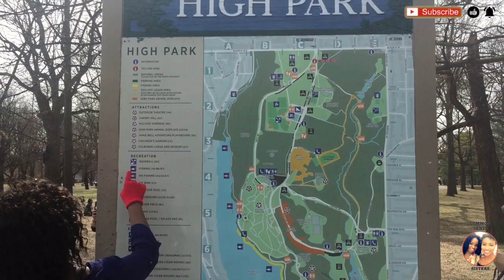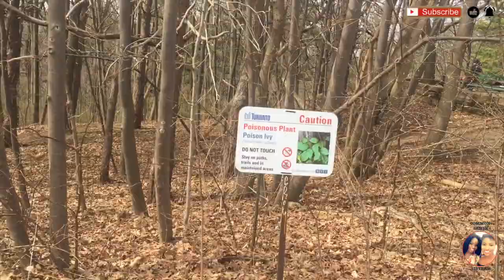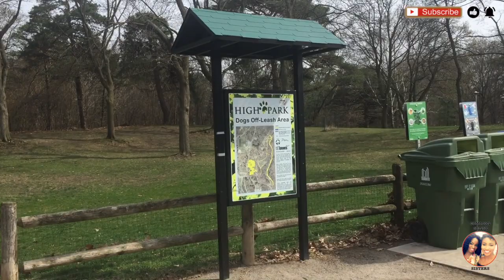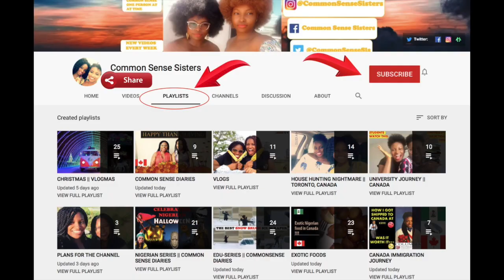HIGH PARK TORONTO 2021 || WEEKEND LOCKDOWN VLOG 13 || TORONTO VLOGGER 😎🇨🇦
Ella and Yoyo visited the beautiful high park in Toronto. The Ford Ontario government has sent us into an additional 6 weeks lock down 😰

Are you on lockdown? Ever been to a this park before ?